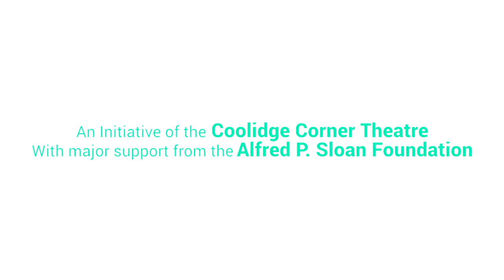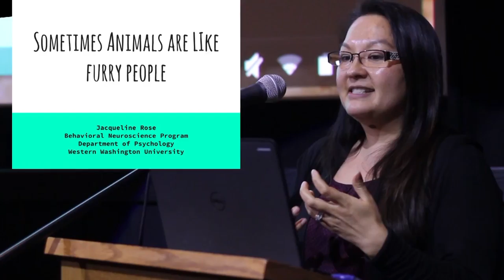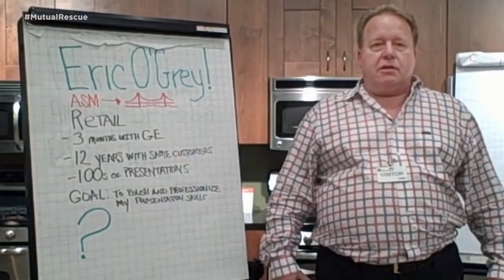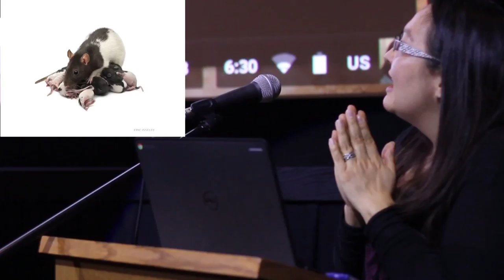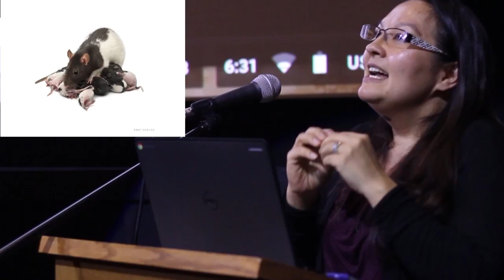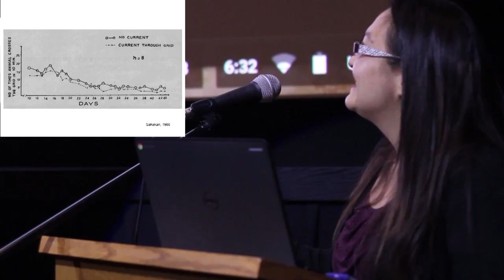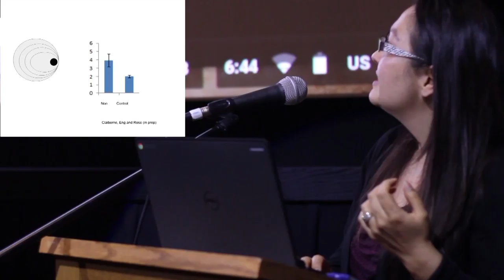Animals: Sometimes They Do Act Just Like Furry Humans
Science On Screen® brings you to the Pickford Film Center in Bellingham, WA for a screening of Fantastic Mr. Fox.

Dr. Jackie Rose is an associate professor of psychology at Western Washington University. Dr. Rose employs several approaches to gain insight into how neurons are uniquely adapted to modify themselves following a change in stimulus input. Research in the Rose lab utilizes the microscopic C. elegans model system to investigate processes at the single-neuron level within an intact animal model. Dr. Rose also employs dissociated hippocampal neuron cultures to observe protein redistribution and aggregation following induced activity. Taken together, these two research directions converge to reveal how alterations in ongoing signaling changes neurons and how these changes can be reflected in the whole, behaving animal.